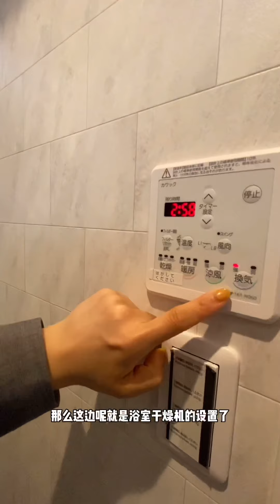大阪市内超适合生活的好区新建一户建，带空中花园哦～